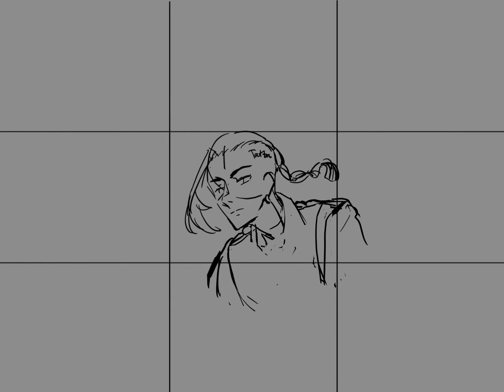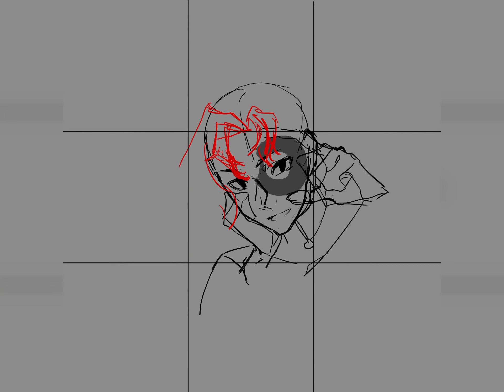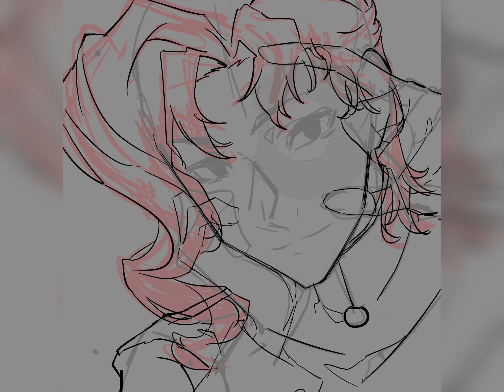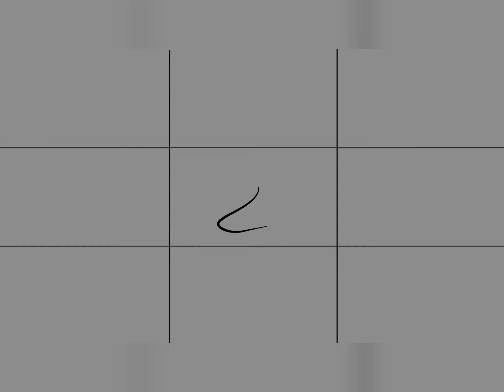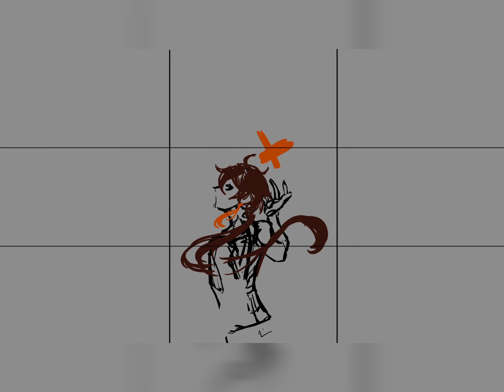[Illustration Making] Gifts | Krita + IbispaintX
Some overdued art gifts from last year. I had to delay these because of commissions.

Those who requested these pieces can also ask for HD images and .IPV files.

0:00- Draken
4:10- Kakyoin
8:19- Mocha's furball
10:51- Zhongli

BGM